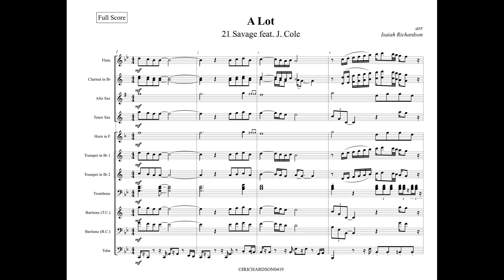21 Savage feat. J Cole - A Lot | Sheet Music For Marching Band